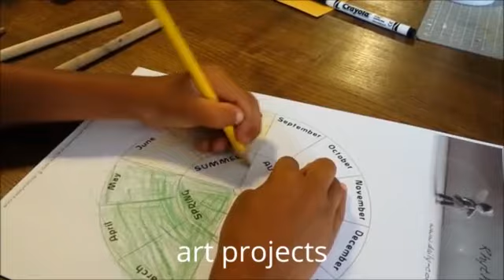Letters to July | Day 12 (Francine)